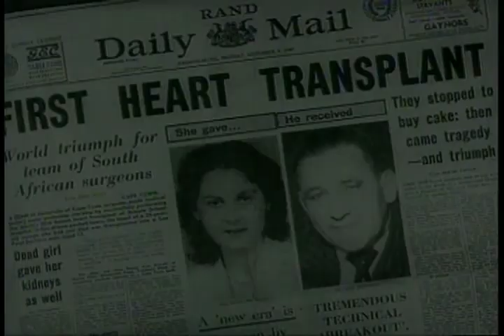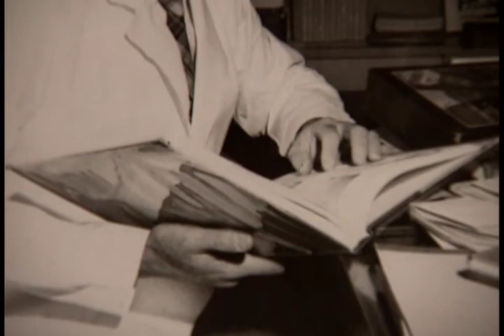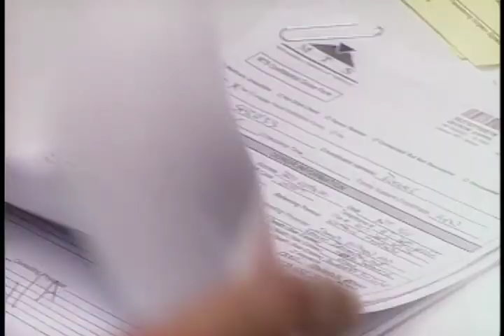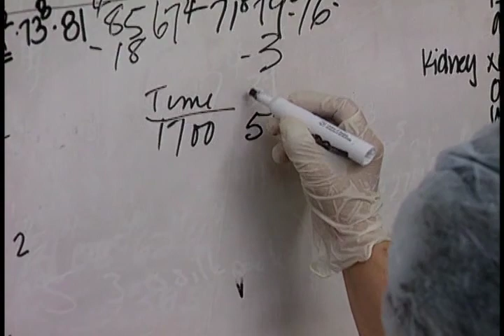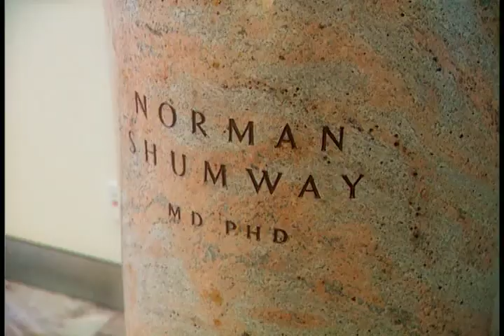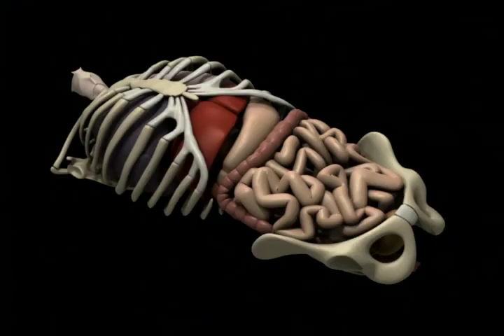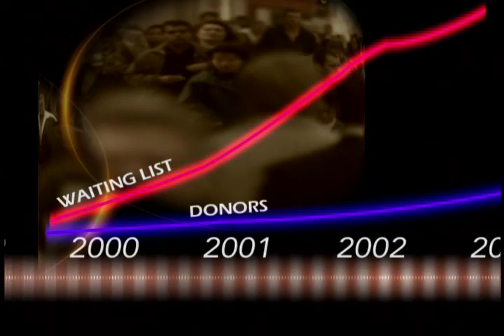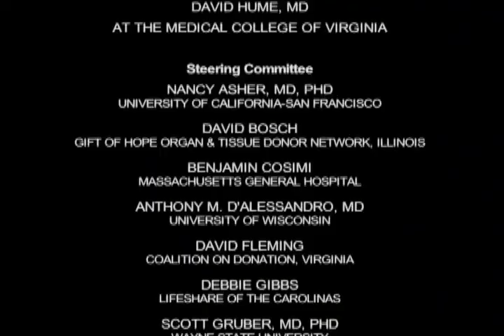A Science of Miracles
A Science of Miracles - Department of Health and Human Ser/uses 2009 - Product HRS00456 - Health Resources and Services Administration. A Science of Miracles presents the history and evolution of medical procedures involved in the transplantation process, as well as interviews with surgeons who perform the groundbreaking procedures.